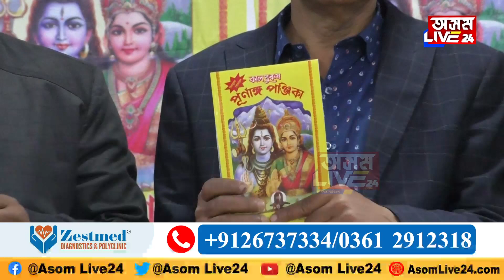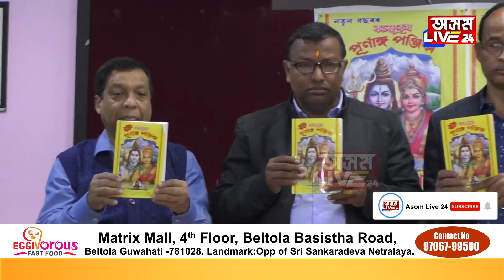কালপুৰুষ পূৰ্ণাংগ পঞ্জিকাই নতুন বছৰক লৈ কি কি ভৱিষ্যদ্বাণী কৰিছে?